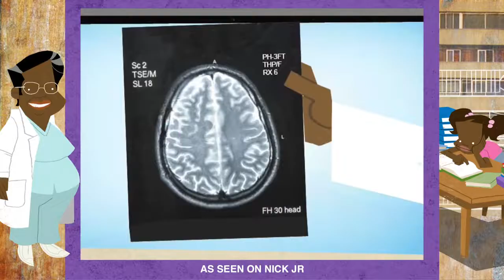ALEXA CANADY History and Heritage Black History Month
This is another video that we did for the Nickelodeon History and Heritage Campaign. This video is about Alexa Canady, she's an American medical doctor specializing in neurosurgery.